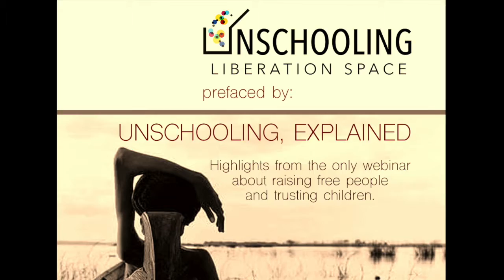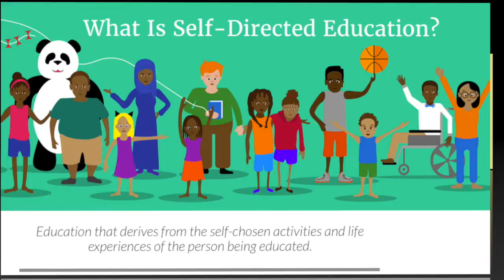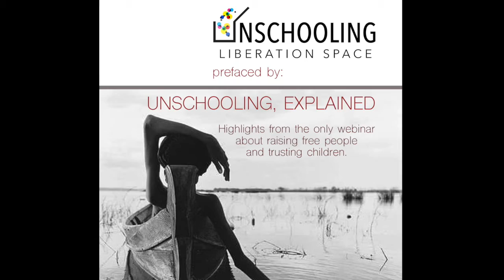Unschooling, Explained: Ebooks, Webinars, Invitations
The process of unraveling our own privilege and presuppositions around caring for children is ongoing. It’s okay to recognize we have more work to do – and to feel conflicted and unsure about how it will all work out.

We are challenging the things we held in our minds as true, getting to know the world through our own lenses, and seeing how we were participating in the oppression of our own people through our parenting, caregiving, and overall relationships with children.

Join this free webinar email list and you’ll get the Unschooling, Explained ebook, be among the first to know when the next webinar is happening, and get invited to Unschooling Liberation Space.